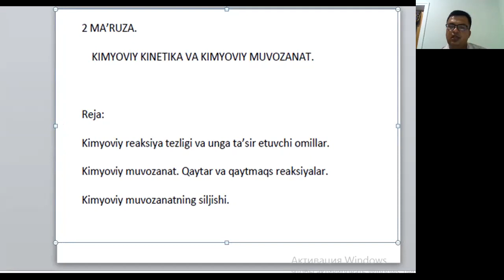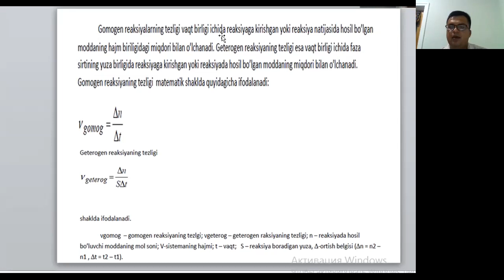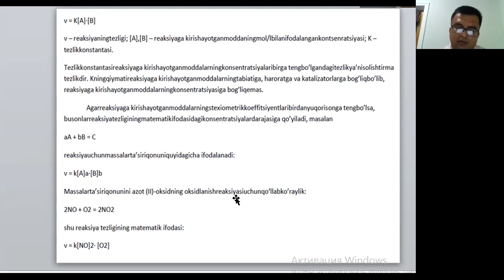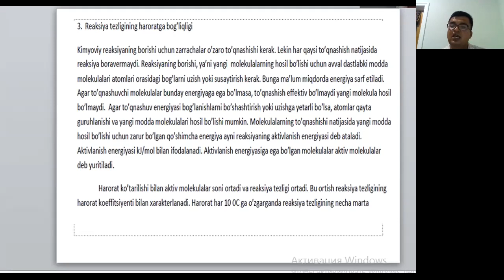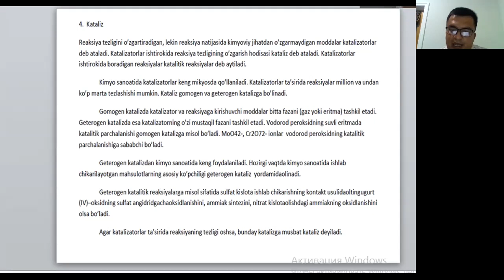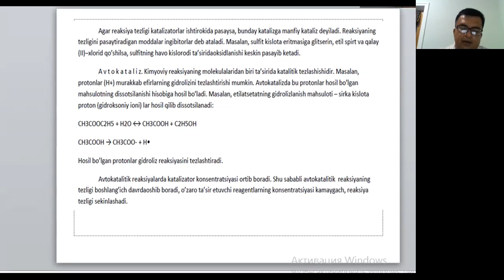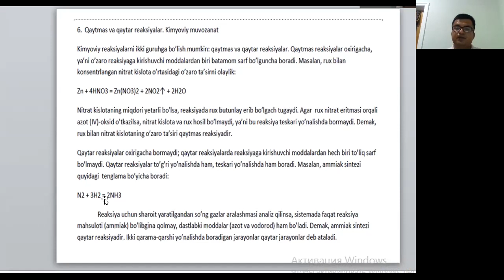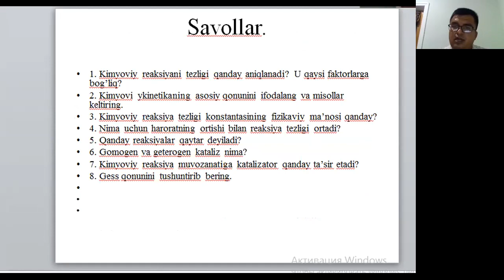Ortiqov SH Tezlik va Muvozanat